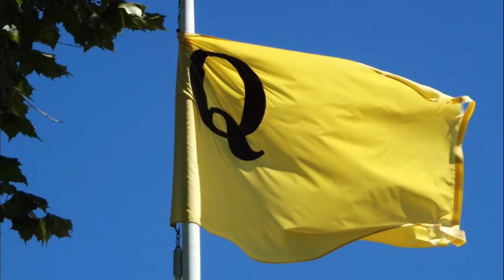What Is Quarantine I Qarantina Kya Hai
Sajjad Hussain

Description
In This Channel Sajjad Hussain You Can Watch Informative Videos About Mysteries, Aliens, Space, Myths, Interesting Facts, Unexplained Mysteries,
Unsolved Mysteries, Ghosts, History, informative Documentary Videos in Urdu &Hindi.

So Make Sure !